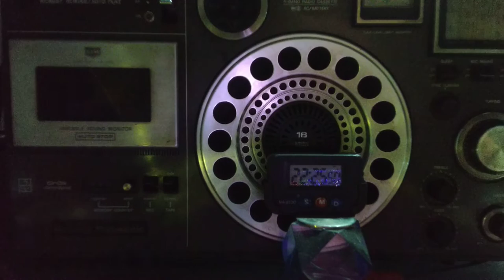Radio Free Asia တိဗက် التبت тибетски 藏 Tiibetin tibetiečių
Tibetan @tibet3175
Radio Free Asia radiating from Kuwait on 9790 kHz directed to the Tibetan plateau from 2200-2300 UTC daily and can be picked up in the 31 mb of the shortwave this broad cast ended exactly at 2258 UTC

I am coming close to conclude the blog within a few months time , there is lots for a common dxer to check upon as well as bloggers to see on the most complicated blog probably on YouTube 👋 Your comments, queries are always welcome and will answer them as and when time permits

Please note frequencies of shortwave international broadcasters change twice a year, if one checks my blog there may be more or less about one thousand videos of stations on the shortwave and other radio band's, in the last two or three years that began a little earlier than the pandemic was declared , one is always advised to check upon the frequencies in the respective station's website for their area or if interested in Dxing as a hobby , similarly there are databases available for all the band's including airports, maritime and Qsl Card are still issued in paper by a few if not many , my Qsl cards that one sees in the blog are old and times when radio was still a major part of our lives and internet of today was not born.
Digital Radio Mondiale has also mentions in my blog and one can search for it in playlists , for further information as well as stand alone receivers
It has been a thrilling, wholesome experience to bring a blog on Internet, postings in various groups on Facebook including the World Radio Television Handbook whose publication was declared as closing down, only then I thought to use my Internet knowledge and skills to bring out the lopsided development in masscommunications, protest about it and highlight it on YouTube as well , "Shortwave Radio the Forgotten Technology" the "Internet of the Past" that began 121 years ago , but still it is much required, I may not continue on the blog after the next seasonal change only to drop in once in a while to update a video recording and new frequencies or news from the radio broadcasting from ground zero, please don't mistake it I did the blog as an "authority" on the subject but as as a common dxer with using only the only available things at hand using my only "mobile on Android 9 "and I am not a professional in this subject but treat it as my hobby I am nor employed nor seek employment by Information & Technology industry , still vouch for to remain independent 🙂👋

Calcutta 🇮🇳
November 9,2022 as per UTC( 2230)
November 10, 22 Indian Standard Time (4.30am)